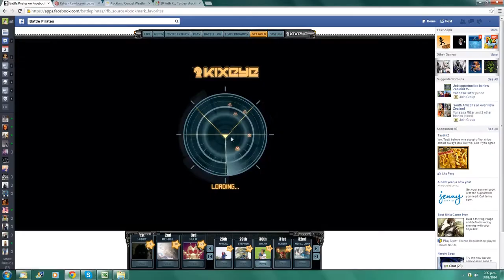Outlaw-Torn's Hell Strikes